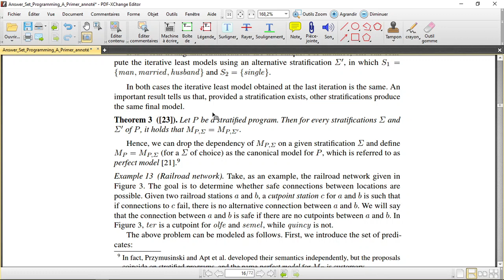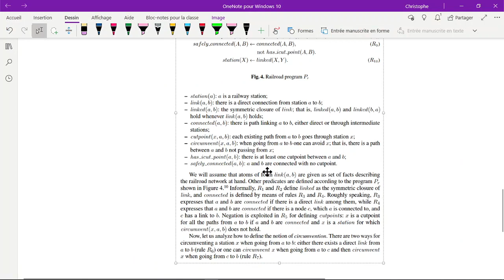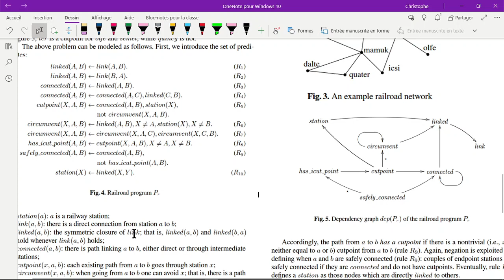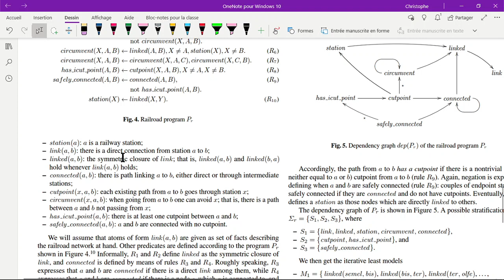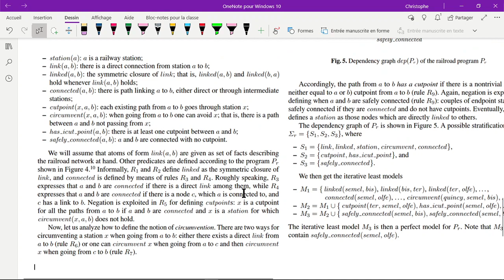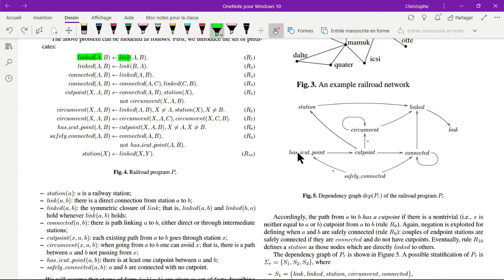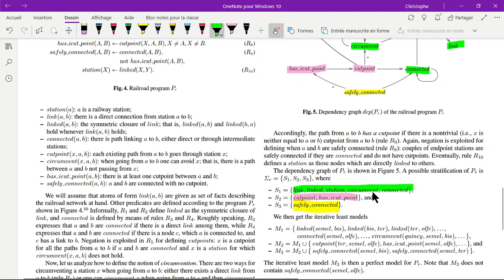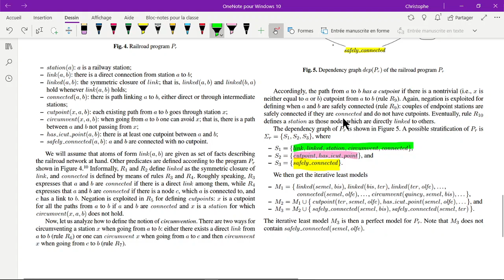ASP Primer 08 18min